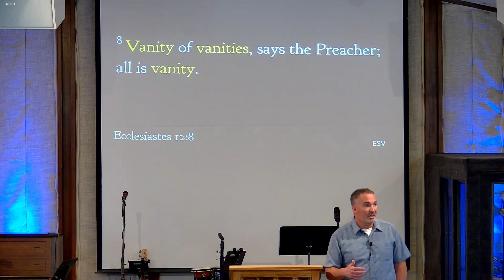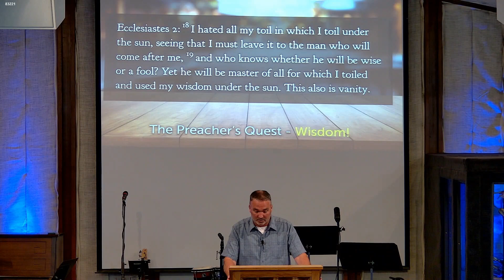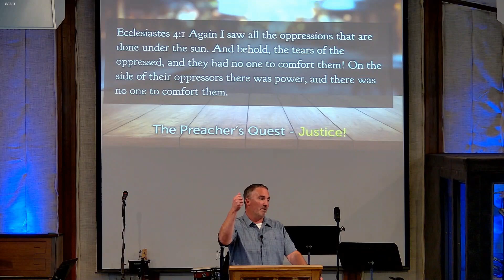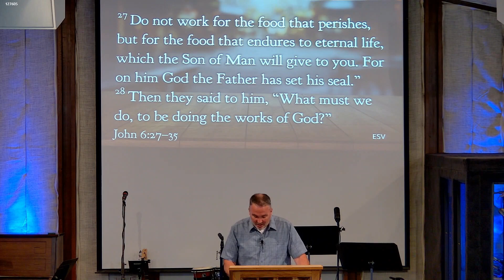Seeking Joy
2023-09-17